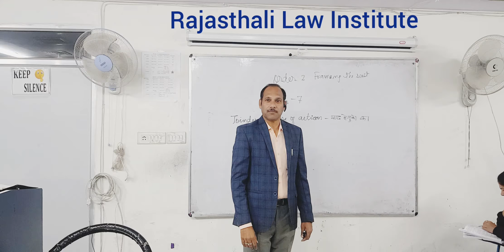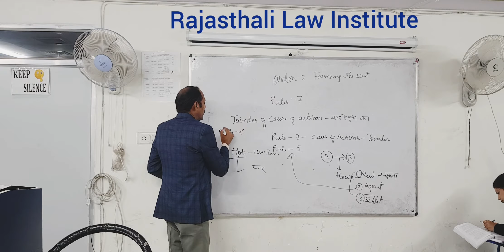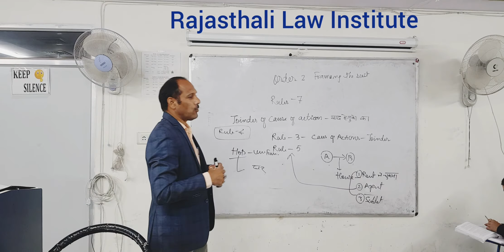CPC Order 2(2nd part of vedio)